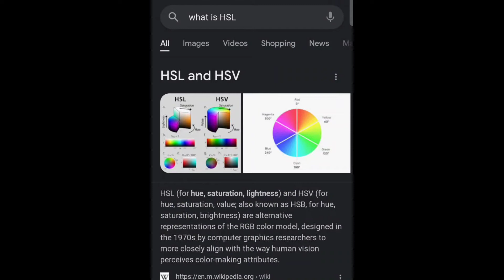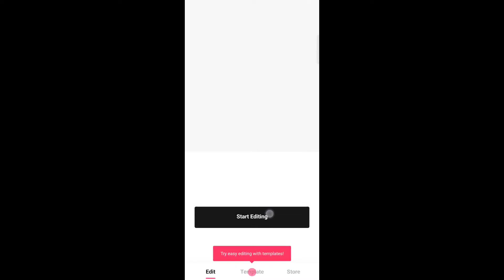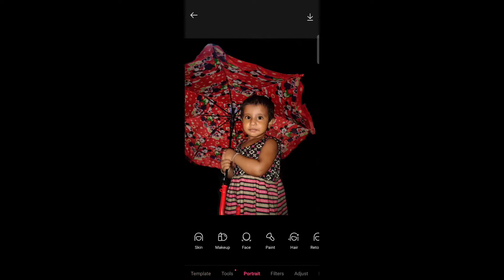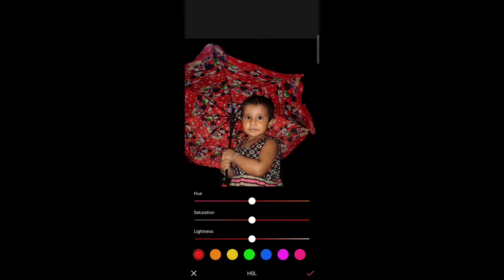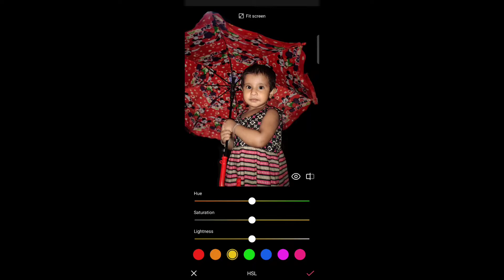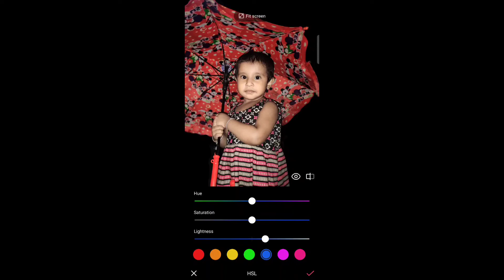How To Colour Grade A Photo In Mobile |HSL Editing| The common sense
hei guys in this video I'm gonna show you how to colour grade a photo with HSL/HSV editing on phone.So make sure to subscribe our channel for upcoming interesting videos and also like and share if you enjoyed this video.

my gears..

        lighting- is the desi led..

some queries-
background sky remove
how to change sky in photo
change sky by one tap
sky cahnging process in epik app
epik sky changing
how use epik
kaise background ka sky remove kare
best way to remove background sky
sky remove procedure
best app to make insta story by photo
best coulor management on photo
how to get iphone like phto
how to edit iphone photo
only one colour edit in photo
how edit one colour
how to black and white background